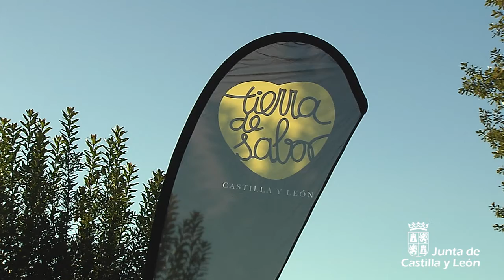Programa de Impulso Agroalimentario Integral "Bierzo Hub"